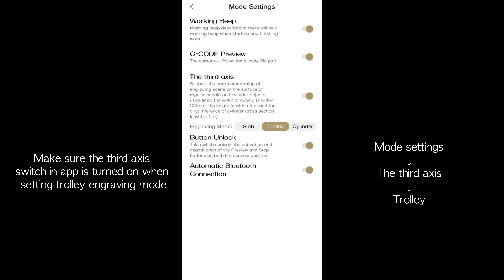LaserPecker LP2: Trolly Mode Guide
This video shows the fastest ways to set the trolly mode of LaserPecker LP2, a compact laser engraver machine.

Guide:
1.0:05
2.0:10
3.0:17
4.0:30
5.0:36
6.0:45
7.0:56
8.1:05
9.1:15
10. 1:23
11. 1:39